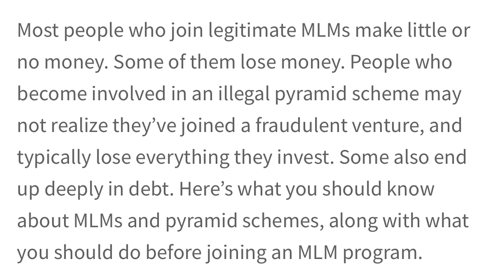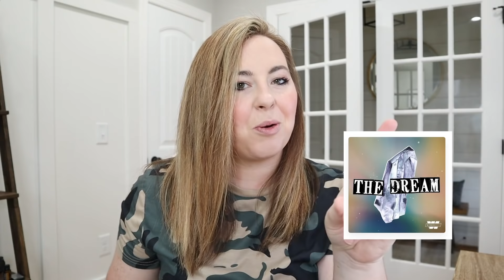ARE MLM REPS ACTUAL BUSINESS OWNERS?!? | Am I Anti-MLM as a business coach? Get ready for the tea!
Do you think MLM Reps are actual business owners? I did the research and I'm bringing you the tea and maybe making a few people mad with this video.